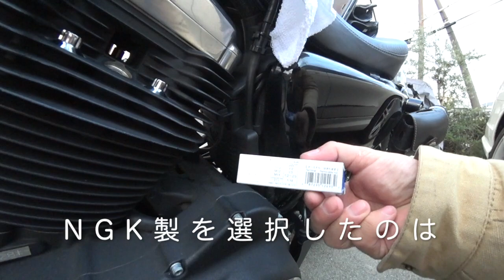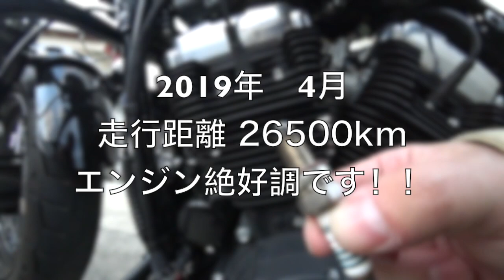【HARLEY-DAVIDSON】Forty-Eight ハーレーダビッドソン フォーティーエイト スパークプラグ交換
Harley-Davidson Forty-Eightのメンテナンス動画です。
バイクに関する様々な情報を多くの方々と共有できればと考えています。

関連動画
【HARLEY-DAVIDSON】ヘッドライトバルブ交換の巻